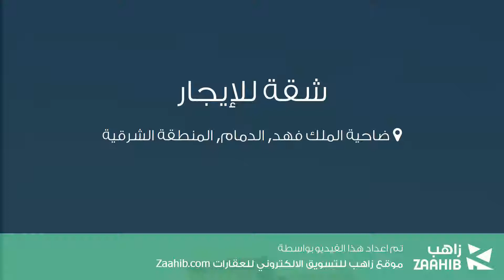شقة للإيجار في حي ضاحية الملك فهد, مدينة الدمام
تفاصيل العرض:-

رقم: 4442941

شقة للايجار - ضاحية الملك فهد - الحي الثاني المجاور الثالث

ميزات:-

2 الغرف, 2 غرف أخرى, 3 عدد دورات المياه, 1 سعة مرآب السيارات, 1 رقم الدور, تشطيب لوكس‬, 2016 سنة البناء, مطبخ مجهز